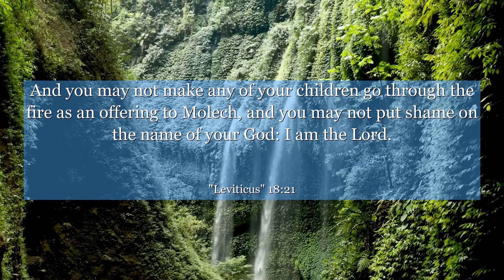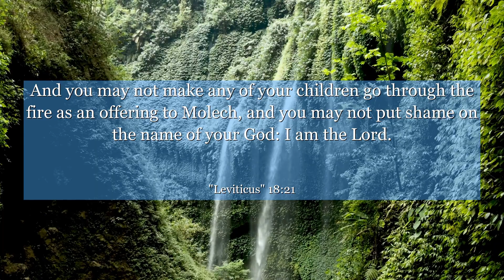Leviticus 18:21 And you may not make any of your children go through the fire as an offering to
In Leviticus chapter 18:21, discover a profound message about respecting the sanctity of life. This verse emphasizes the importance of avoiding harmful practices and teaches us the value of ethical decision-making. Join us in exploring the context of this verse and learn how it can inspire us to make choices that promote love, compassion, and the well-being of all. Let this timeless wisdom guide us towards a better understanding of our responsibilities as individuals in society.